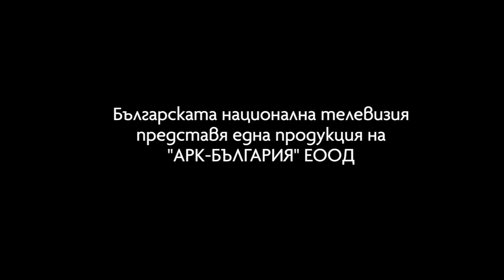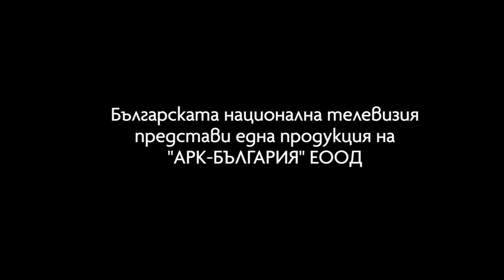Шантажът на ХХI век | Димитър Недков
🌟 Един епизод обясняващ непрекъснато насаждания страх за ядрен апокалипсис. Писателят Димитър Недков разкрива тайните кодове на шантажирането ни.

Станете абонат на нашия канал.